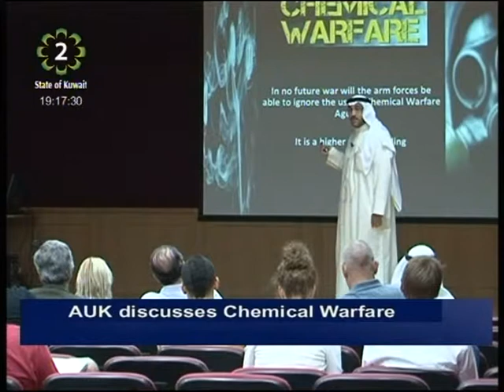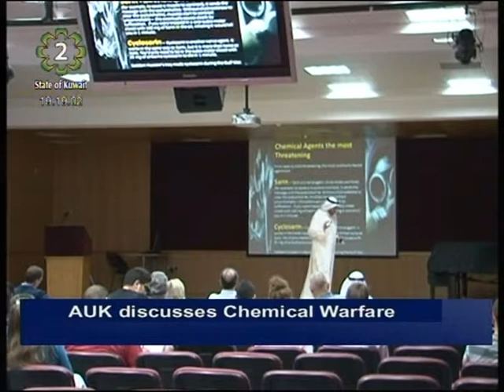The Dept. of International Relations at AUK organizes lecture on Chemical Warfare Agents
The Department of International Relations at the American University of Kuwait organized a discussion entitled Chemical Warfare "Myths & Misconceptions".
The discussion was conducted by Dr. Hamad Al-Hasawi, who is a former Chemical Warfare Defense Advisor for the Ministry of Defense.
The discussion was aimed at offering the community clarity in terms of chemical warfare and their consequences.